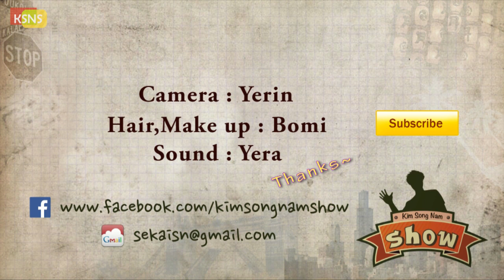EXO [엑소] OVER DOSE [중독] MV London ver 안무 dance cover | KIMSONGNAMSHOW DANCE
Hi!! I'm Songnam Kim~~!
the Kimsongnam show is released on  every Monday!
please check and share it :)